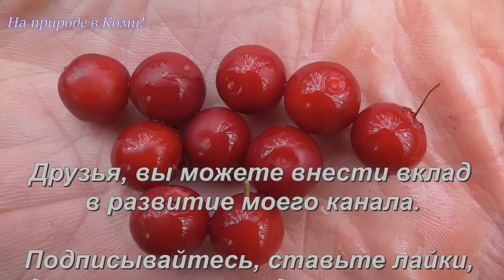Старый амбар /Промысел 2018 👉12 часть/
Пошли с Туланом за ягодами, собираем бруснику. На обратном пути поснимал старый амбар где хранили продукты ...